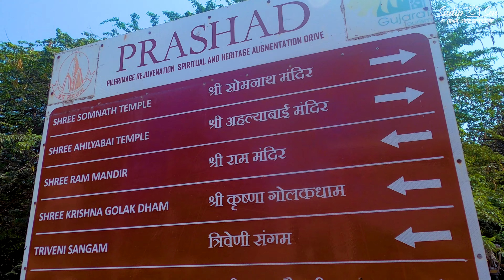Triveni Mahasangam Somnath | Surya Mandir | Shree Ram Mandir | Hinglaj Mata Gufa |Somnath Tour Guide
Triveni Mahasangam | Surya Mandir Somnath | Shree Ram Mandir |Somnath Complete Tour Guide in Bengali

triveni mahasangam,
triveni mahasangam somnath,
triveni mahasangam gujarat,
triveni mahasangam new video,
triveni mahasangam youtube, shri ram mandir somnath,
shri ram mandir darshan,
shri ram mandir live, somnath tourist places,
somnath tourism,
somnath tour in bengali,
somnath tour plan,
gir somnath tour,
somnath bus tour,
somnath trip budget,
somnath visit best time,
somnath city tour

Welcome to Dekhbo Ebar Jogot Take  || দেখব এবার জগৎটাকে || DEJT ||
.. This video is created by joint efforts of Sudeshna Thakur and Sudip Sen ..
Bengali vlogger
Dekhbo Ebar Jogot Take  || দেখব এবার জগৎটাকে || DEJT ||